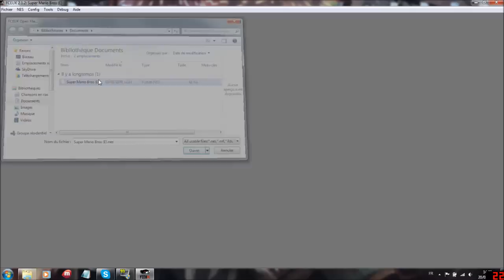Un jeu mythique ! - Aventure sur Super Mario Bros 1 - Monde 1 (FR)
Voila le premier épisode de ce let's play sur ce jeu mythique !
Voila, j'avais envie d'y jouer, et c'est fait, je compte bien faire le maximum du jeu en votre compagnie, j'espère que ça vous plaira !
Encore merci pour les 500, on vous aime !
A bientôt !